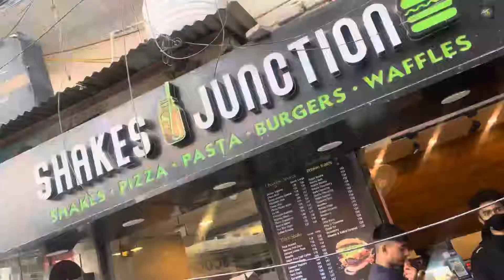Shahid Kapoor buys TVS RIDER 😂😂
Hey guys
It’s me ur fav akr and u r watching akshay Kumar rahi YouTube channel